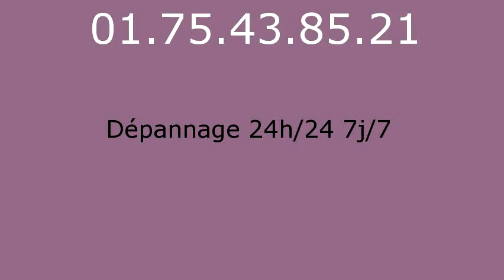Plombier Chilly Mazarin - 01.75.43.85.21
réparation fuite eau Chilly Mazarin 91380. réparation fuite de gaz Chilly Mazarin 91380. remplacement ballon électrique Chilly Mazarin 91380. detartrage canalisations Chilly Mazarin 91380. dégorgement Chilly Mazarin 91380. réparation wc Chilly Mazarin 91380. broyeur Chilly Mazarin 91380. lavabo Chilly Mazarin 91380. evier Chilly Mazarin 91380. baignoire Chilly Mazarin 91380. tuyauChilly Mazarin 91380. Chilly Mazarin 91380. vidage fosse sceptique Chilly Mazarin 91380. pompage bac à graisse Chilly Mazarin 91380. rénovation salle de bains Chilly Mazarin 91380. recherche de fuite Chilly Mazarin 91380. robinetteries Chilly Mazarin 91380. remplacement de chauffe-eau Chilly Mazarin 91380. débouchage colonne Chilly Mazarin 91380. dépannage plomberie Chilly Mazarin 91380. installation ballon atlantic Chilly Mazarin 91380. installation ballon fleck Chilly Mazarin 91380. remplacement chauffe-eau lemercier Chilly Mazarin 91380. remplacement chauffe-eau ariston Chilly Mazarin 91380. robinet grohe Chilly Mazarin 91380. robinet garris Chilly Mazarin 91380. robinetterie jacob delafond Chilly Mazarin 91380. wc broyeur sfa Chilly Mazarin 91380. chasse d'eau Chilly Mazarin 91380. installation wc Chilly Mazarin 91380. remplacement de joints Chilly Mazarin 91380. tuyau plomb Chilly Mazarin 91380. tarif plombier Chilly Mazarin 91380. plomberie Chilly Mazarin 91380. plombier Chilly Mazarin 91380. sanitaires jacob delafond Chilly Mazarin 91380. ballon rheem Chilly Mazarin 91380. évacuation bouché Chilly Mazarin 91380.